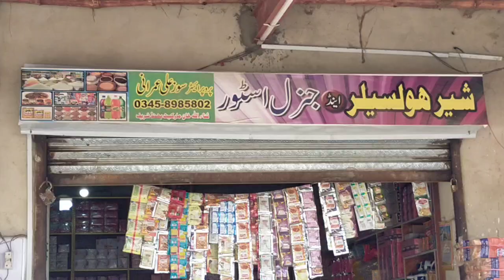بھنڈ شریف بلوچستان